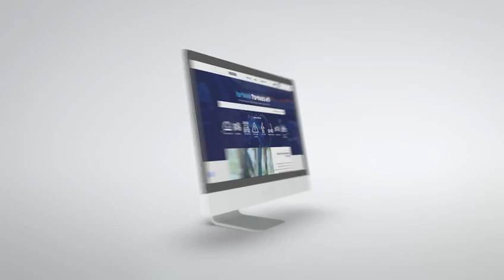אורי סעדה פרסומת לרלב"ד